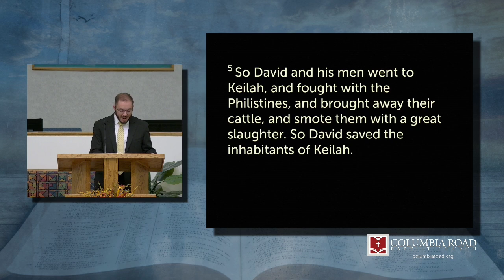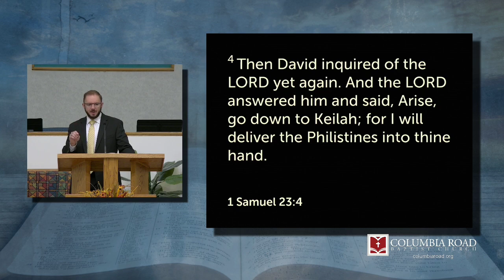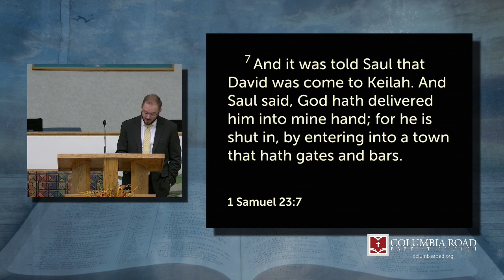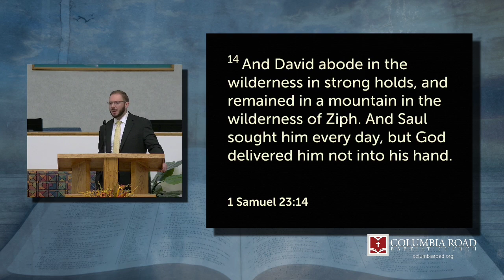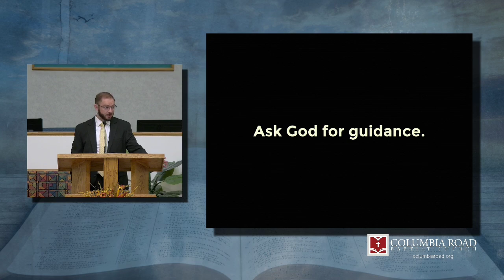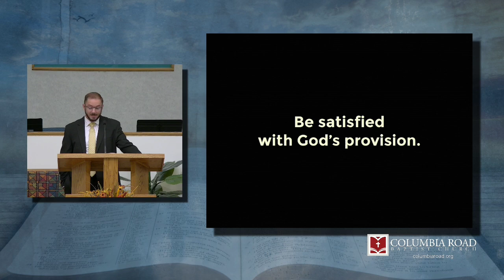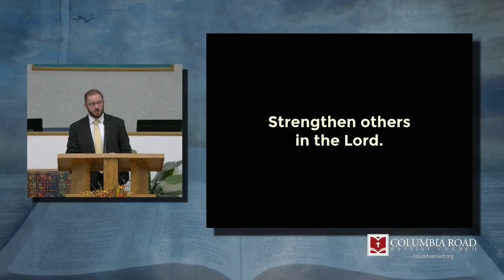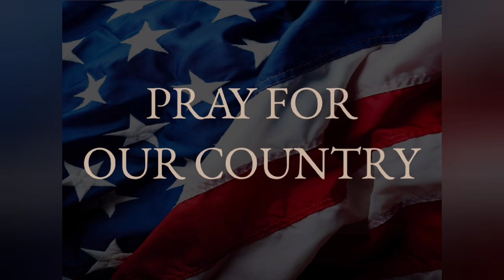Saving Keilah / I Samuel 23:1-18 / 09-08-24 PM